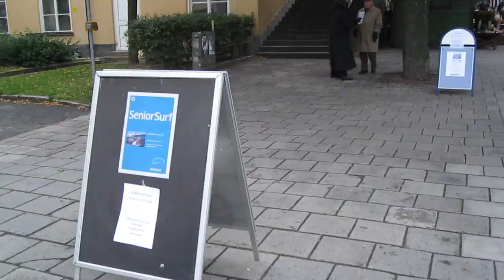seniornet 010 SeniorNet sweden VESSLAN STADSBIBLIOTEKET 14 oktober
SeniorNet sweden VESSLAN STADSBIBLIOTEKET 14 oktober